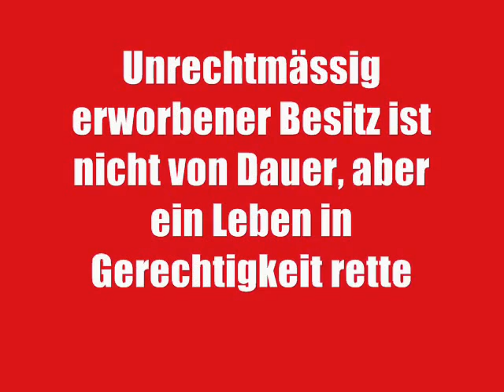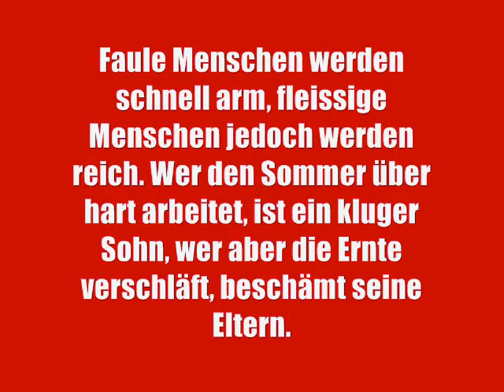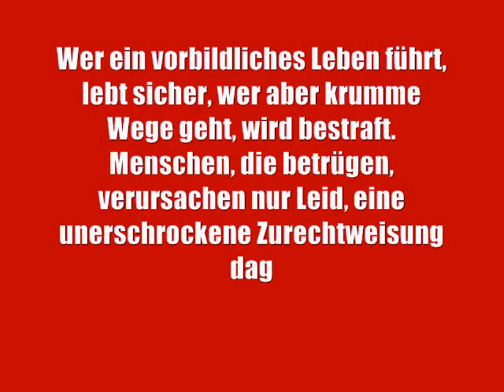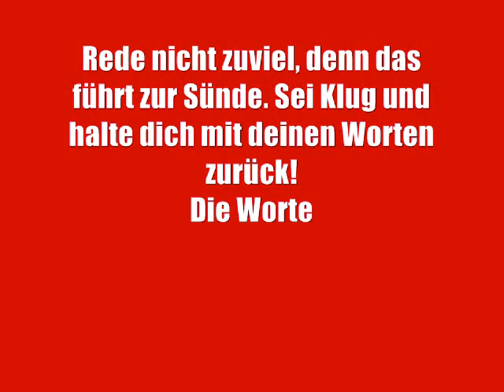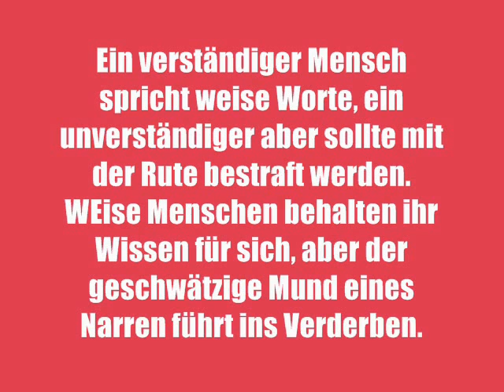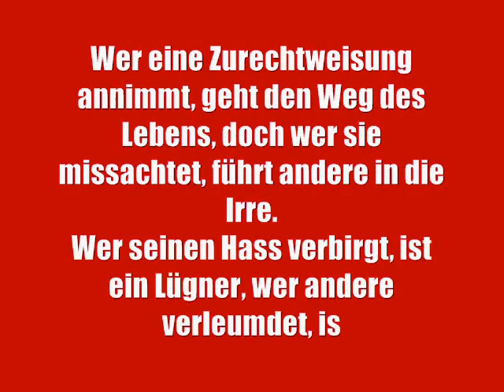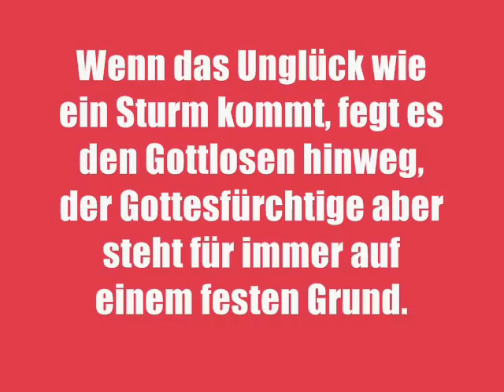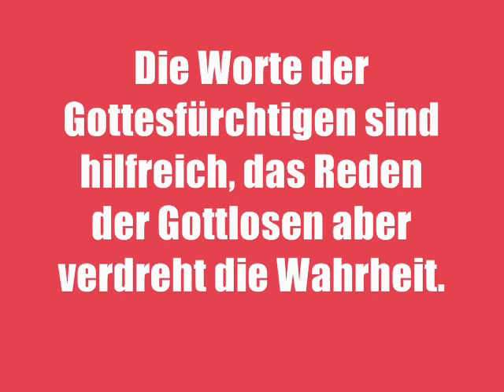Die Sprüche Salomos 10